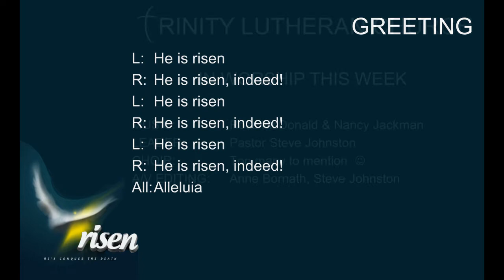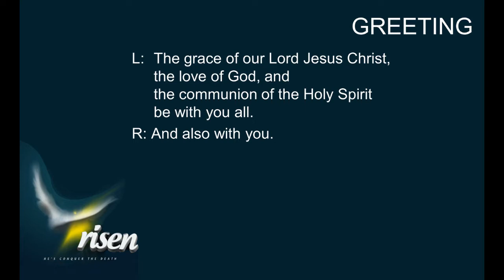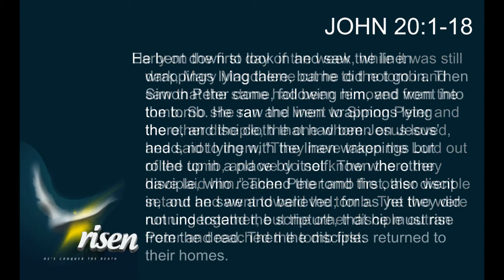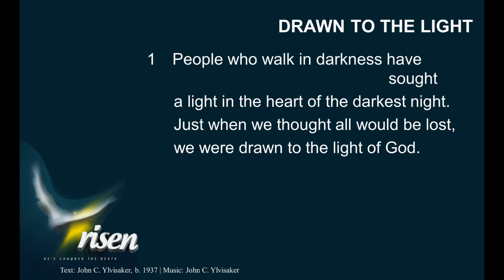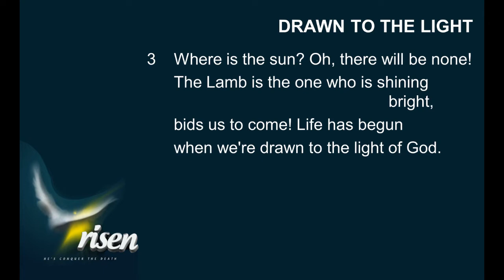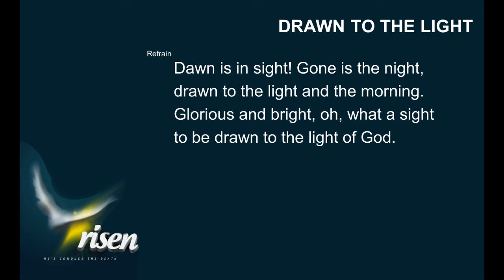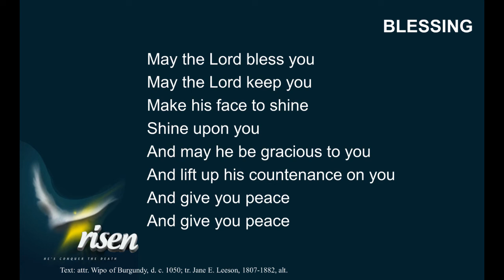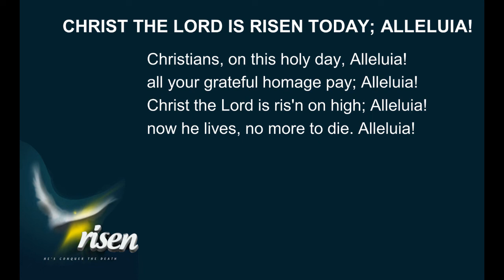Worship 2021 04 04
Easter Sunday Worship - Sing along, hear the word, eat the bread and drink the wine of resurrection. Alleluia!